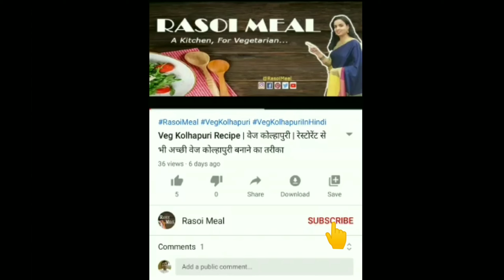Rice PanCake Recipe | बच्चों की छोटी भूख के लिए चावल और सब्जियों का हेल्दी व टेस्टी पैनकेक |Pan Cake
Hello Friends,

Welcomes to my channel

Today, I am going to share Homemade Rice Pan Cake Recipe :)

If you like the Rice Pan Cake, please do Comment, Like and Share this recipe with your loved ones and don't forget to Subscribe this channel for more such awesome recipes :)

***Ingredients For Making - Rice Pan Cake ***
चावल  Rice - 1 bowl
बेसन  Gram flour - 4 tsp
गेहूं का आटा  Wheat flour - 2 tsp
हरी मिर्च  Green Chili - 2
दही Curd - 2 tsp
शिमला मिर्च  Capsicum - 1/2
गाजर  Carrot - 1
गाजर  Onion - 1
पत्तागोभी  Cabbage - 2 tsp
हल्दी  Turmeric Powder - 1\4 tsp
लाल मिर्च  Red chili powder - 1\4 tsp
नमक  Salt as per taste
हरी धनिया  Green coriander

***Watch some more popular recipes***

Matar Paneer Recipe | मटर पनीर Restaurant Style | No Garlic No Onion Matar Paneer

Balushahi Recipe - बालूशाही की रेसिपी - हलवाई जैसे बालुशाही बनाएँ घर पर वो भी मिनटों में

Wheat Flour Tasty Snacks | गेहुँ के आटे का स्वादिष्ट नाश्ता

Veg. Corn Chaat I गर्मा गर्म चटपटी स्वीट कोर्न चाट I Healthy Recipes-Snack

***This video explains about:***
Pancake with rice flour
Rice pancake
Rice flour pancake
Rice pancakes
Pancake in rice cooker
Rice flour pancake recipe
Rice Recipe
Rice Pancake
Vegetable Rice Pancake
Leftover Rice Recipe
Rice Chilla
Chawal ka chilla
Rice Uttpam
Kids Recipe
Healthy recipe